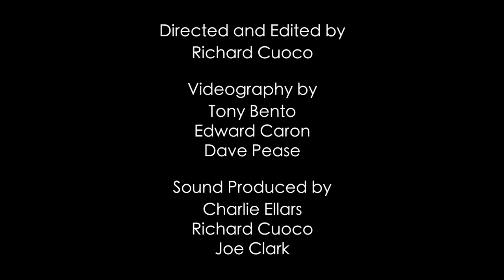Duos - by Robert Muczynski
Performed at the 5th Annual Chamber Music Recital - A Recital by Joe Clark.

Annalise Moschella, flute
Joe Clark, clarinet